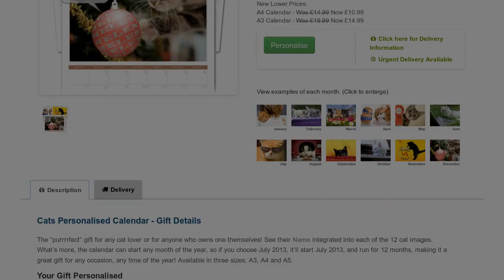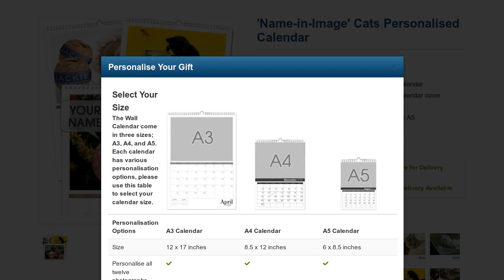Cats Personalised Calendar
Cute Cats A5 personalised calendar. Integrate any name into the 12 stunning photographs. Start from any month. Perfect gift for any Cat lovers out there.